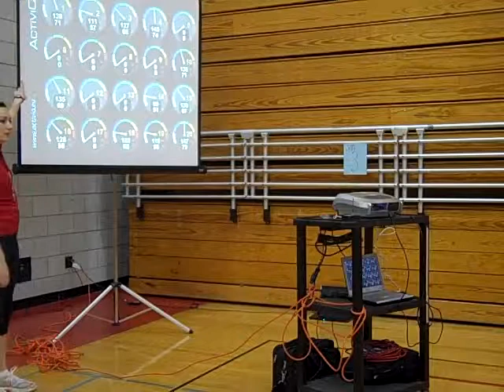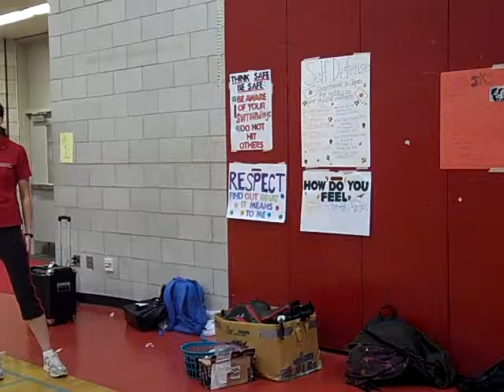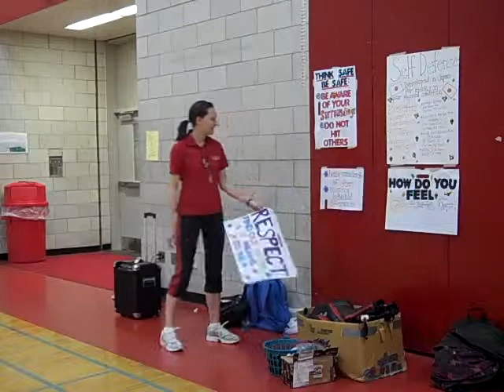Jenna - LabD part1